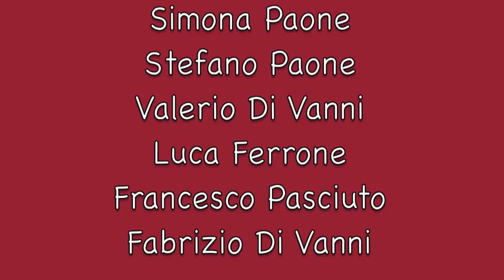I SARRACINI: Sciusciata gaetana 31 DICEMBRE 2011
...E ANCHE QUEST'ANNO COME DI CONSUETO IL GRUPPO DE "I SARRACINI" AUGURANO BUON ANNO A TUTTA GAETA CON LA TRADIZIONALE "SCIUSCIATA GAETANA"